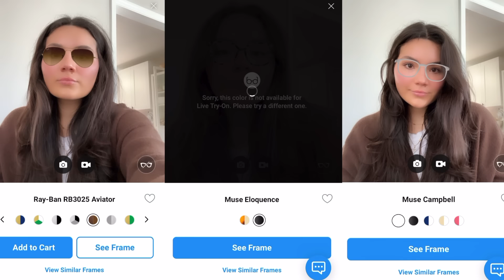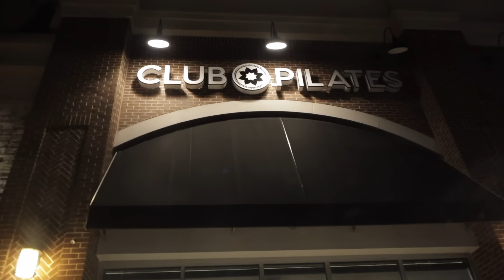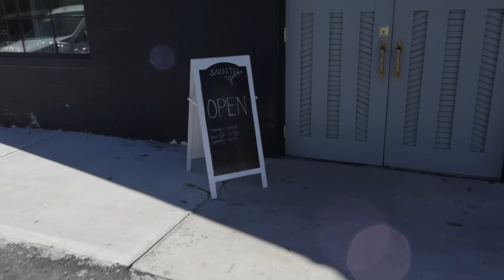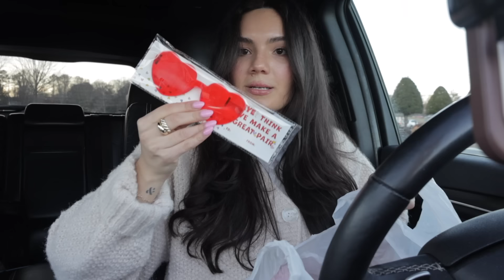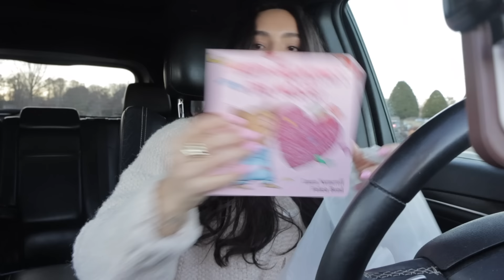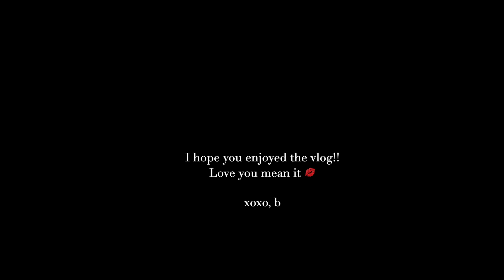vlog: life as a stay at home mom + trying club pilates + best target valentines day finds + ranting!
Need new frames like me? Click the links below & receive your crazy offer for 24hrs only👇🏽

xoxo, B

Lululemon quilted puffer ( on sale )
Lululemon puffer vest
Aritzia bronco sweater
Red hoodie